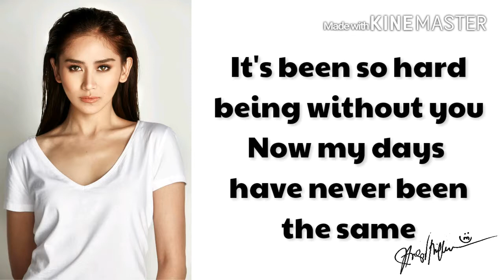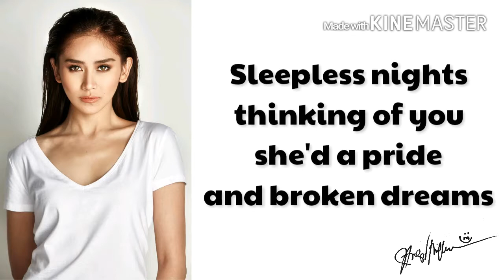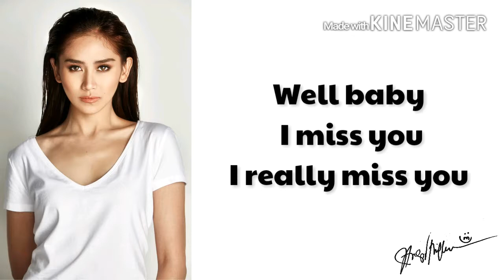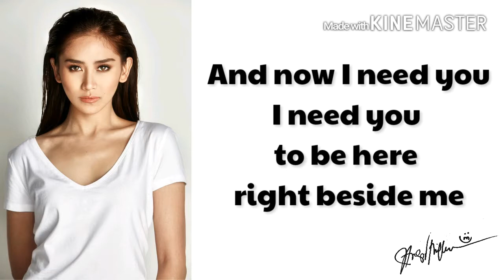Sarah Geronimo - I Miss You (Saddest Love Song In The World)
I Miss You - Sarah Geronimo

Why did I go
And stay away
Trying to move on
To find my way
It's been so hard
Being without you
Now my days have never been the
same
Well baby I miss you
I really miss you
I'm so sorry things didn't turn out
as
Planned
And now I need you
I need you to be here right beside
me
To hold me and guide me with your
love
Sleepless nights
Thinking of you
She'd a pride
And broken dreams
Didn't know love
Til I found you
Now it's over
And I think it's to late
as
Planned
me
love
Oh baby I miss yuou
as
Planned
Been thinking about you
Dreaming about you
How I wish I could have you back in
my
Arms
me
And to hold me and guide me with
your
Love